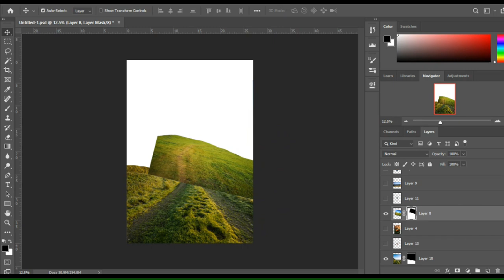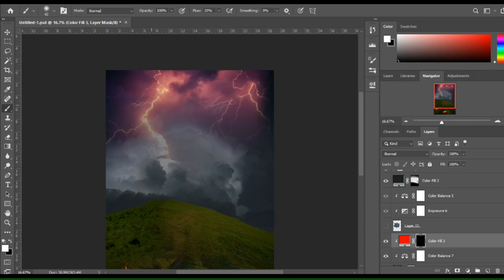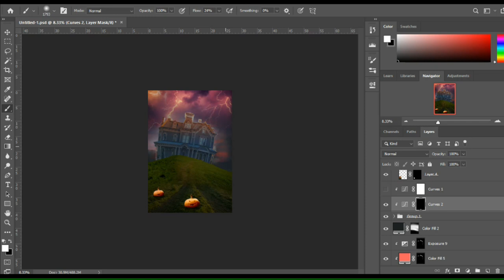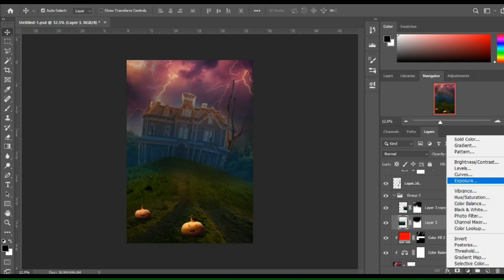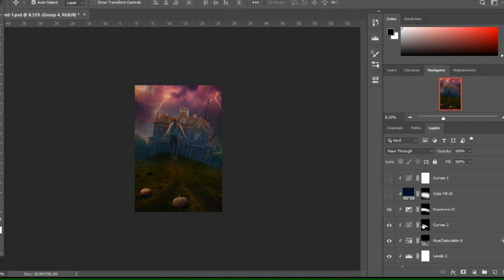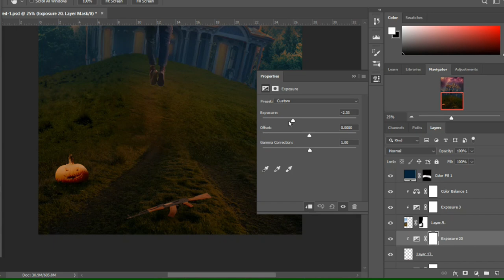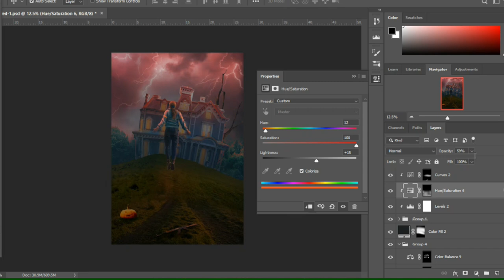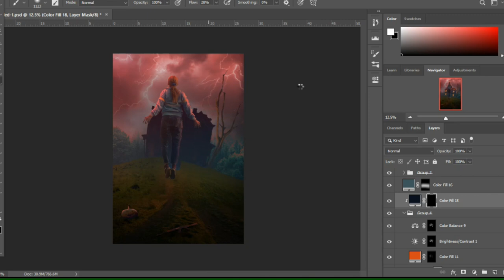I Made Alternative Poster For Stranger Things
In this video, watch as I create alternative posters for Stranger Things. See the creative process behind making unique posters for this popular TV show!